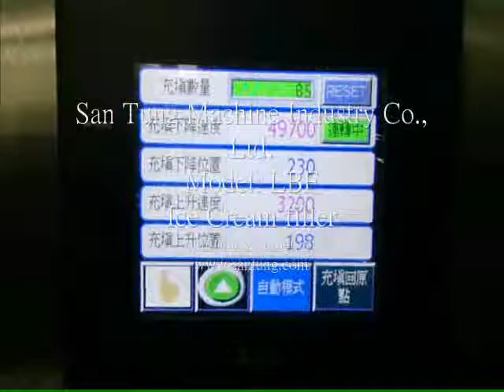IceCream 3L filler machine 桶裝 冰淇淋 充填機